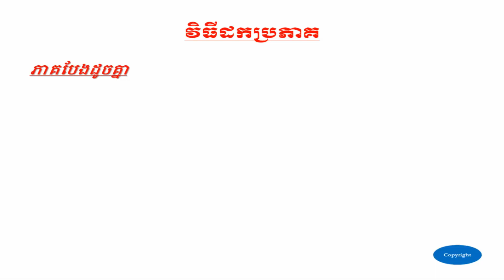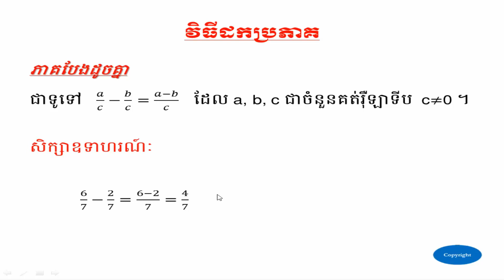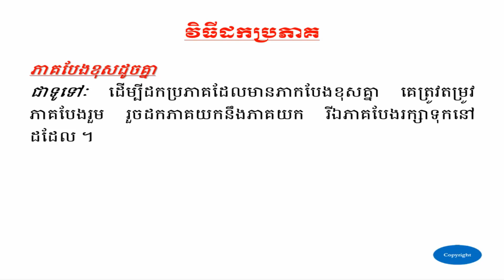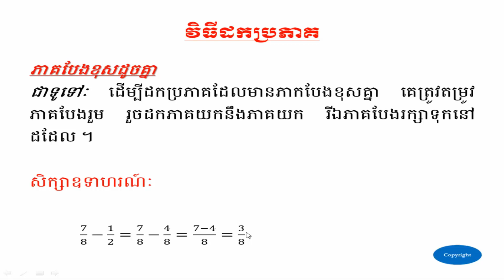វិធីដកប្រភាគ - Subtraction of fraction